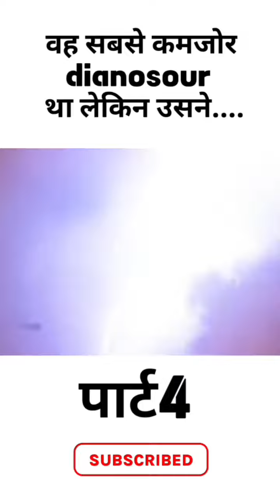Free ai video kaise banaye,Ai animation video generator,Free ai video,ai video generator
📹 AI Cartoon Video Kaise Banaye 🌟 Learn how to create fun and engaging AI cartoon videos with this short tutorial! Discover easy steps and tips to make your own animated content. 🎨🤖 AICartoonVideo HowTo AnimationTutorial CreativeContent Ai CartoonVideo Kaise Banaye,Cartoon video kaise banaye,Ai animation video generator,Free ai video,ai video generator,ai video,text to video ai,ai video maker,ai,ai video editing,how to make ai cartoon video,ai cartoon video kaise banaye,cartoon video kaise banaye,ai animation video generator,free ai video generator,ai video creator,ai animation video,how to make cartoon video,ai art,generate ai video from text,ai video editor,ai video editing tools,ai cartoon video generator free,ai 3d cartoon video kaise banaye,best ai video creator
🎉 We're your ultimate source for entertainment, offering a diverse range of content that'll keep you hooked and coming back for more.